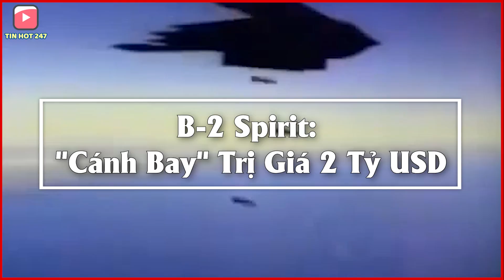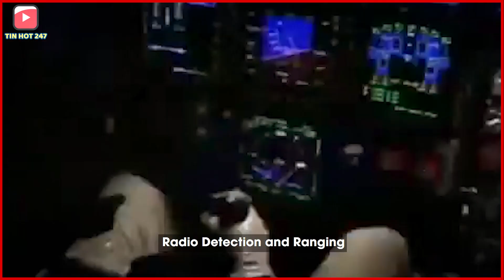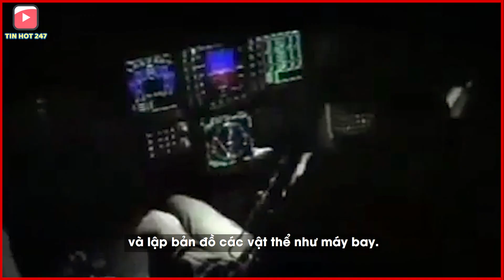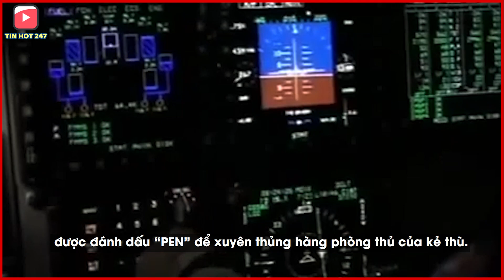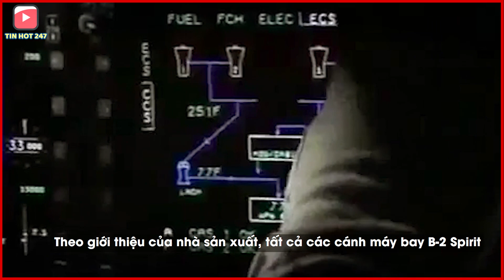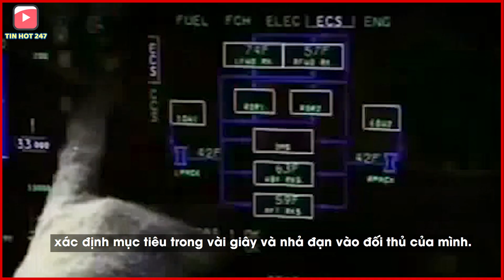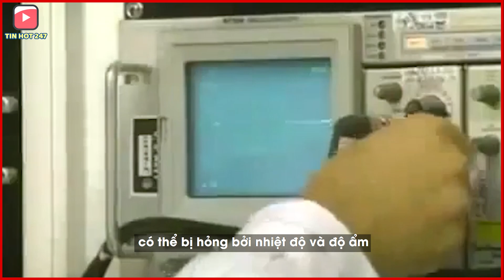Độc Nhất Vô Nhị: Sức Mạnh Chiếc Máy Bay Biết Vỗ Cánh Như Chim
B-2 Spirit là một trong 3 máy bay ném bom chiến lược hạng nặng của không quân Mỹ.
Với khả năng tàng hình tuyệt đỉnh, có thể mang nhiều loại vũ khí khác nhau, những chiếc B-2 mang biệt danh "bóng ma" có thể xuyên thủng bất cB-2 Spirit là một trong 3 máy bay ném bom chiến lược hạng nặng của không quân Mỹ.
Với khả năng tàng hình tuyệt đỉnh, có thể mang nhiều loại vũ khí khác nhau, những chiếc B-2 mang biệt danh "bóng ma" có thể xuyên thủng bất cứ hệ thống phòng thủ nào để trùm bão lửa lên đối phương. hệ thống phòng thủ nào để trùm bão lửa lên đối phương.
 Và điều gì đã làm nên tên tuổi của chiếc máy bay ném bom có thể vỗ cánh như chim độc nhất vô nhị này? Hãy cùng tìm kiếm câu trả lời trong video ngay sau đây của Tinhot247.
▶ ‘Tin Hot 247’ là Kênh cung cấp cho các bạn những tri thức, hiểu biết chung về tình hình quân sự, chính trị trên thế giới.